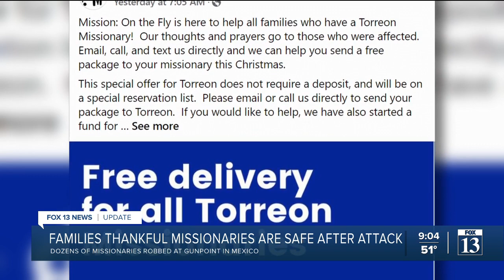Families react to armed robbery of LDS missionaries in Mexico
Families of missionaries representing the Church of Jesus Christ of Latter-day Saints in Torreon, Mexico received reassuring phone calls this weekend.